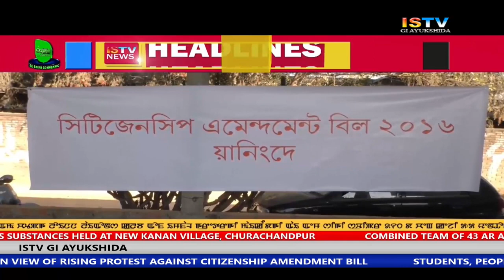8 AM ISTV GI AYUKSHIDA 13th January 2019